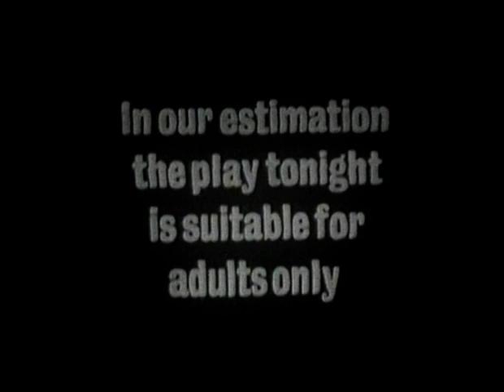A Night Out Harold Pinter 1960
First TV production of Pinter's play broadcast in 1960 as part of ITV's Armchair Theatre season starring Tom Bell, Madge Ryan, Arthur Lowe and Vivien Merchant. (This is the complete video)